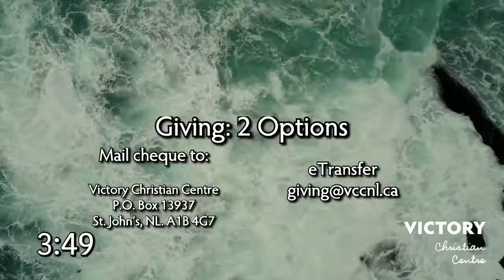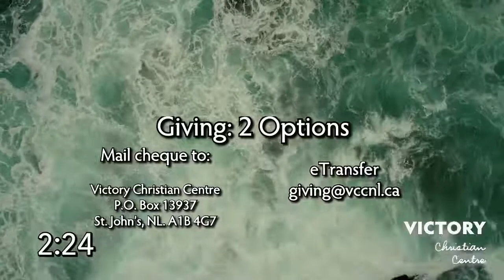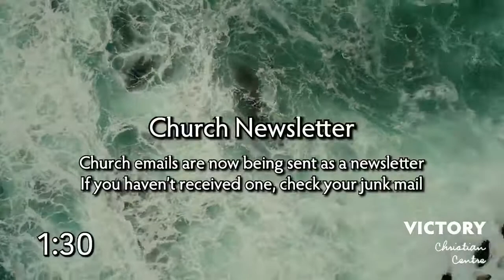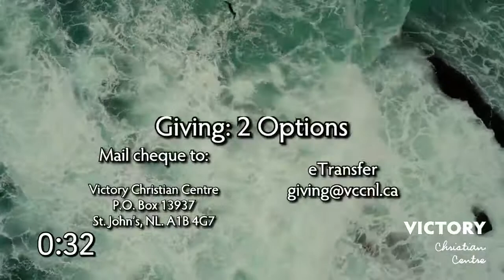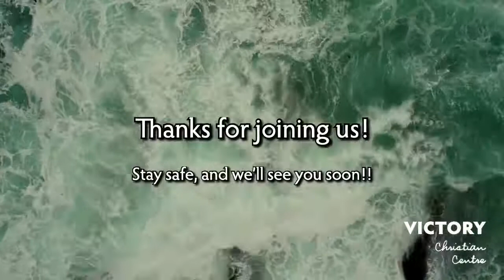VCC Livestream – Sunday, May 9th, 2021